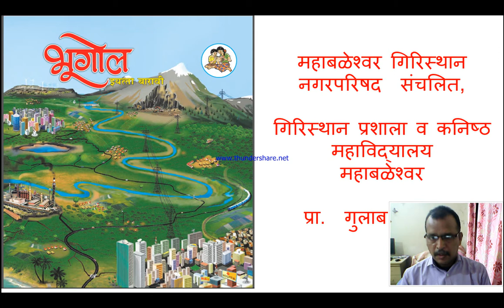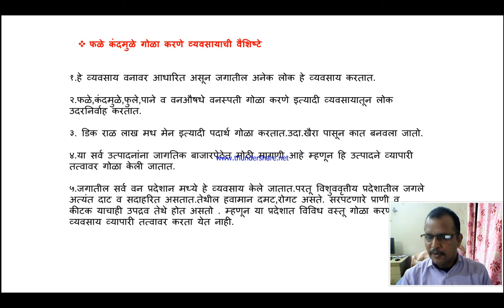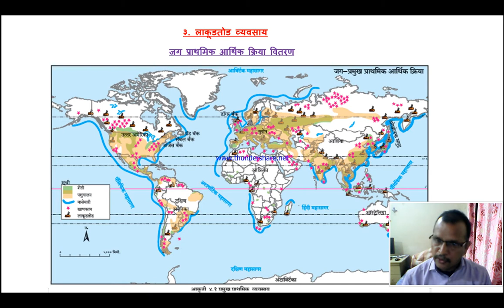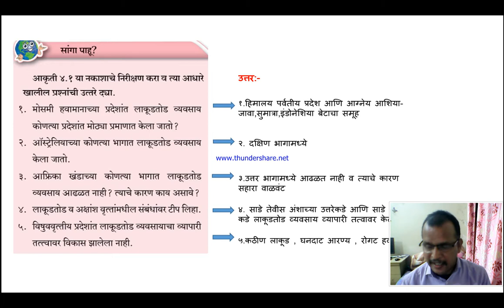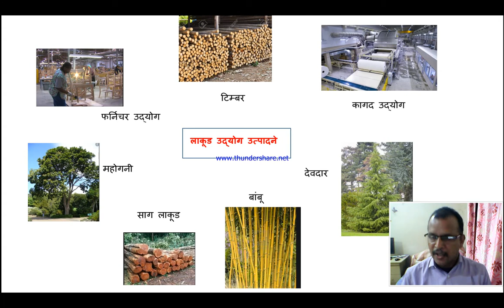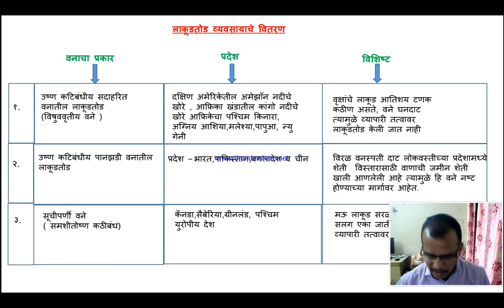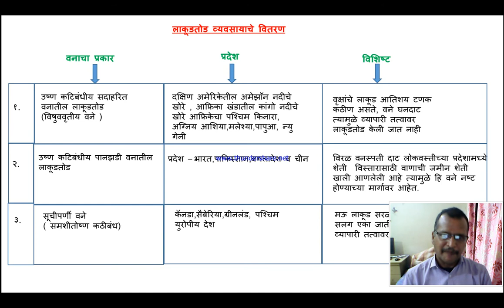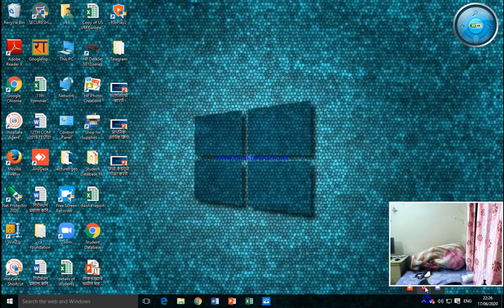Geography lecture 13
G.B.Ambrale